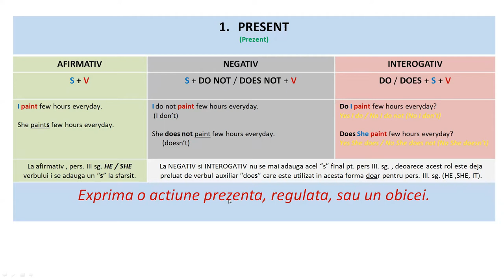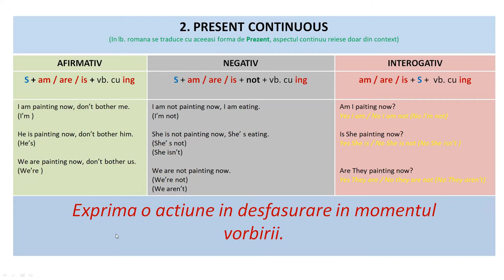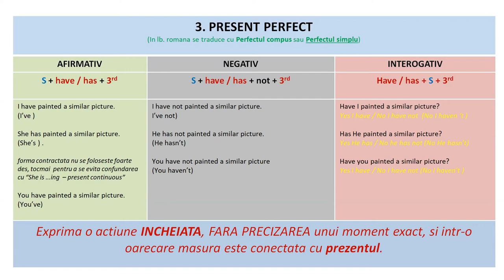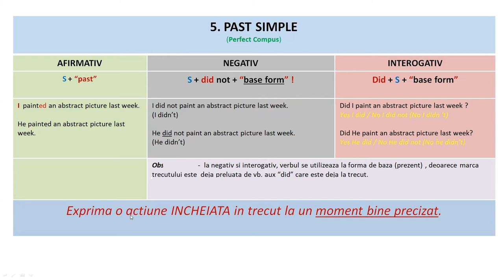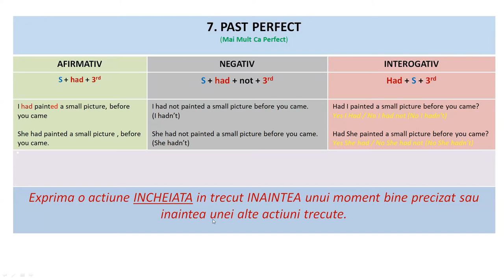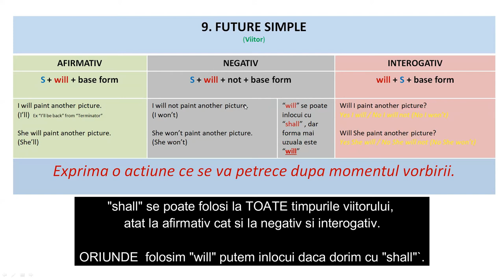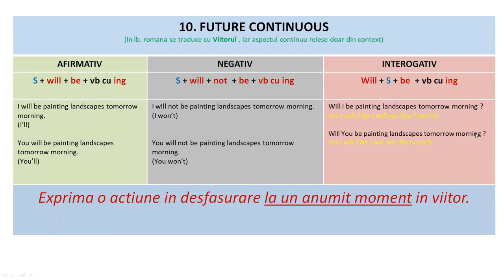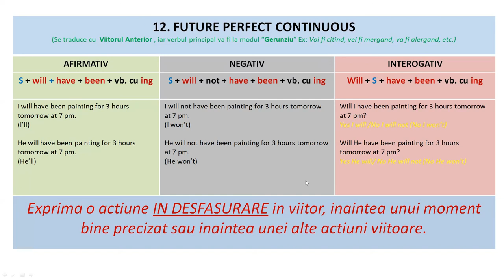TIMPURILE VERBALE IN ENGLEZA ( Lectia 3 ) explicate pe intelesul tuturor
Hello everyone, aceasta este A TREIA lectie dedicata timpurilor verbale in limba engleza. In aceasta lectie invatam cum se formeaza propozitiile negative si interogative pentru fiecare timp verbal in parte, in acelasi timp reamintindu-ne modul de formare al propozitiilor afirmative, studiat in lectia 1 si 2.